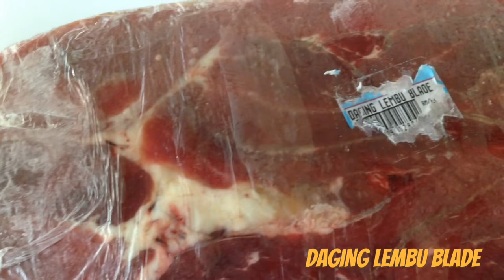Steak Grill Malaysian Style | PencariMakan.com